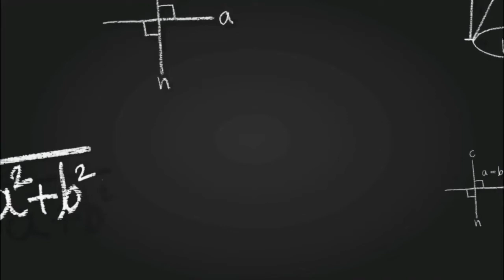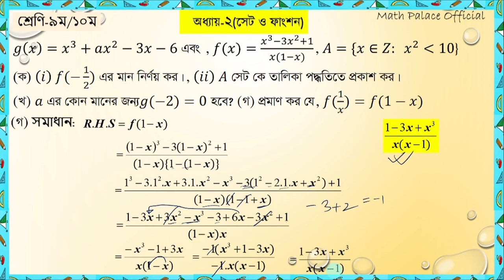২.২ সেট ও ফাংশন - 2.1 Set & Function - সাধারণ গণিত - General Math|| Creative Part_৭|| সৃজনশীল প্রশ্ন